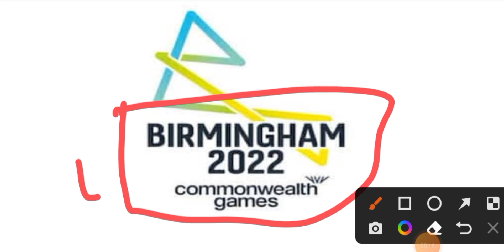Smriti Mandhana Challange Phase CWG 2022 | 11 Squad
Ind vs Aus CWG match live Best 11 Team |
smriti Mandhana Challange Phase hoga as Opener bcz of Australia very tough team shafali Verma. Harman Preet Kaur